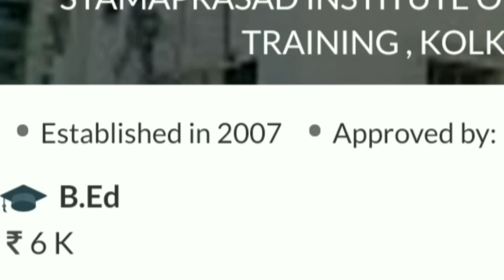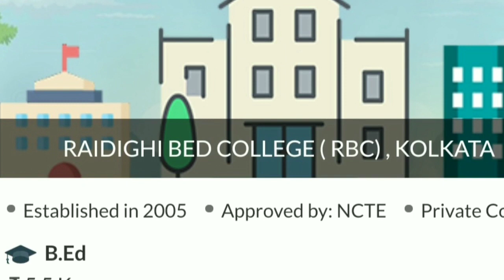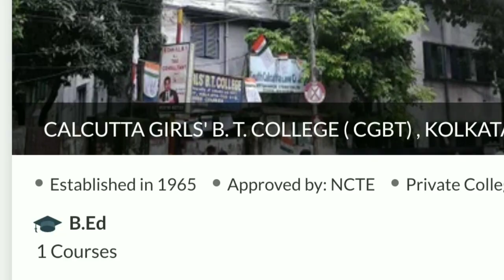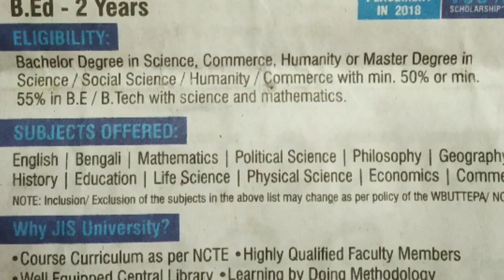কলকাতার B.Ed কলেজগুলির সম্পূর্ণ তথ্য | Information about B.Ed colleges in Kolkata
This video is very much helpful for students who willing to complete their B.Ed Course.